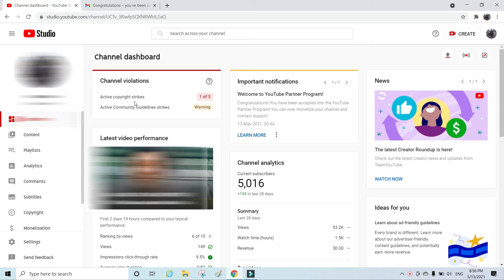Strike भएको channel पनि monetization को लागि approve भयो। Proof, channel link in description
नमस्कार साथीहरु 'The Info Galaxy' YouTube Channel मा म अर्जुन राज शर्मा तपाईंहरूलाई स्वागत गर्दछु ।
Does strike affect monetisation? Strike भएको  channel monetization को लागि approve भयो , proof

 यो channel मा mobile, computer, internet, applications, science, education सम्बन्धित भिडियोहरु , Eps अनि कोरियामा बस्ने नेपालीहरुका एकदमै उपयोगी भिडियोहरु पनि अपलोड गरिन्छ।

सल्लाह सुझाव वा कुनै support को लागि  मलाई विभिन्न सामाजिक संजालमा follow पनि गर्न सक्नुहुन्छ।